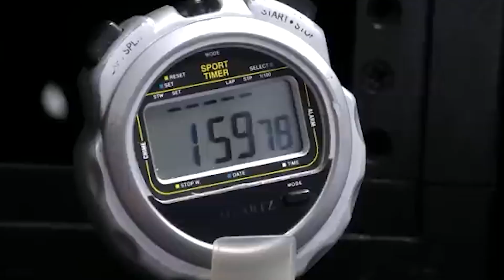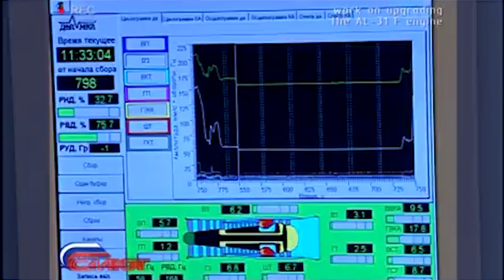MiG-29UPG + Kaveri Engine: India’s Game-Changer in Aviation!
India’s aviation dreams are taking off! The Indian Air Force and GTRE are modifying a MiG-29UPG fighter jet to test the indigenous Kaveri engine in real-world conditions. This breakthrough will accelerate the development of advanced jet engines for future fighters like the Tejas Mk1A. Plus, the MiG-29 fleet is getting a life extension with new RD-33 engines, ensuring they remain battle-ready for another decade. Join us as we explore this exciting step toward self-reliance in defense technology!